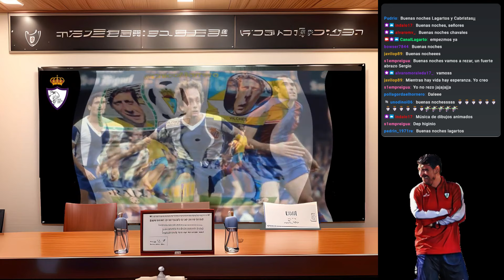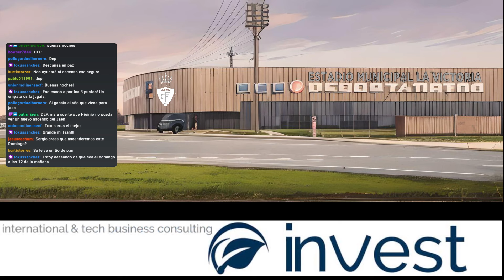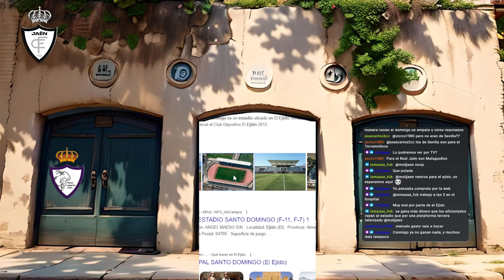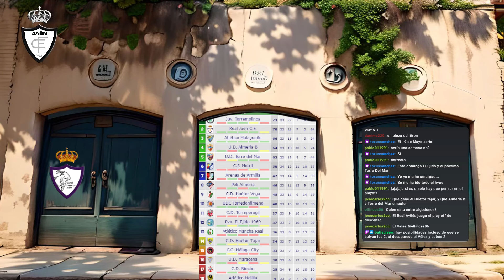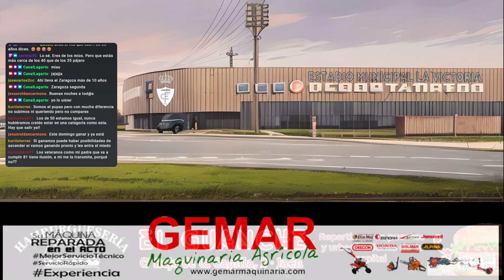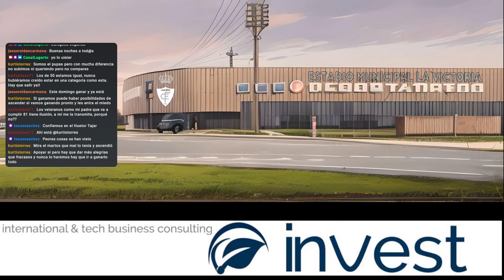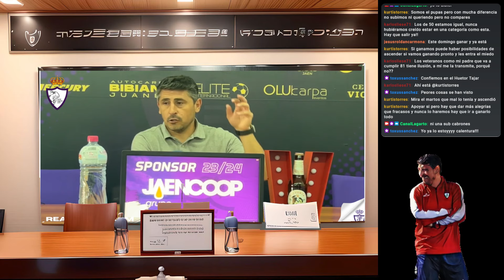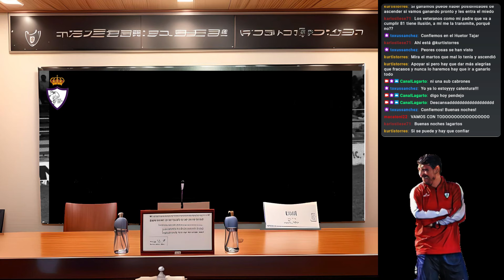La Cabra || PREVIA J33 Pvo. El Ejido - Real Jaén CF casi imposible